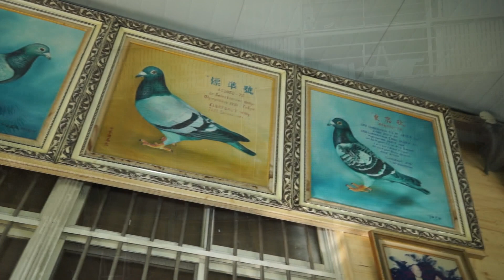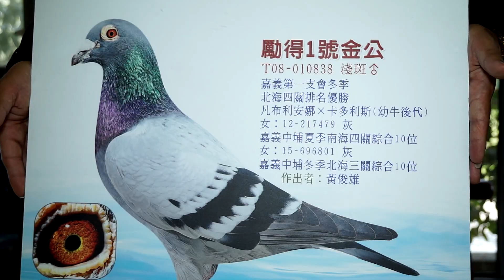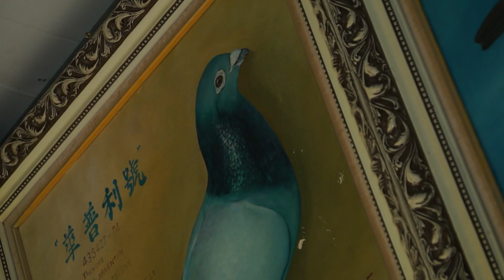2015年 世界名鴿介紹_黃俊雄專訪_1